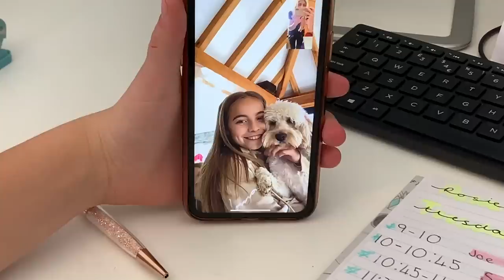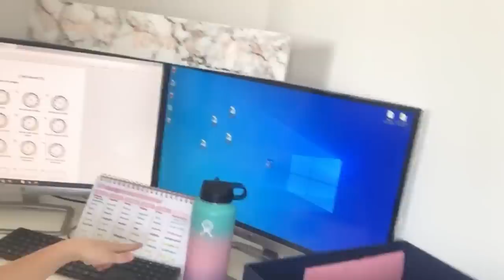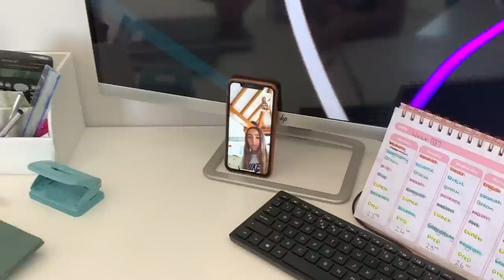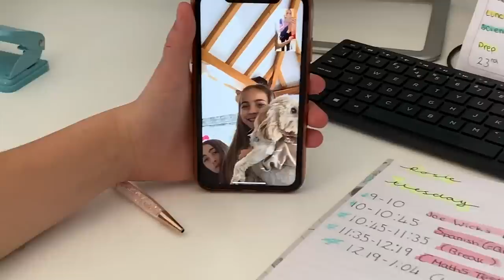My Morning Routine in LOCKDOWN!!! | Rosie McClelland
So this week the UK went into Lockdown, so I wanted to show you guys what I do in My Morning Routine when I can't leave the house!

Tik Tok (Musical.ly): @itsrosiergm
Channel managed by Rosie's Mom Danielle McClelland.

Some of you may know me as one of the little girls from ‘The Ellen DeGeneres Show’! Me and my cousin appeared in over 19 episodes after our ‘Superbass’ video went viral. We hosted red carpet interviews at the MTV VMA’s, AMA’s and even The Grammy’s! Over the years, I had the chance to meet and interview some of my favourite celebrities like Taylor Swift, Justin Bieber and Nicki Minaj - Later winning the ‘Choice Web Stars’ award at the 2012 Teen Choice Awards!
I can’t thank Ellen enough for everything that she has done for me and for giving me opportunities I could only dream of! From appearing in Nickelodeon’s hit show ‘Sam & Cat’, alongside Ariana Grande to starring in my own movie, ‘Sophia Grace & Rosie’s Royal Adventure’! I even have 2 New York Times bestselling books and continue to tell my story through my YouTube videos and music.
In 2018, I released my debut single, ‘Handstand’, which was followed by ‘LaLa’, last year. I can’t wait to continue sharing more of my music with you all!
I am so lucky to have so many of you following my journey online - Enjoying my fun, creative and exciting lifestyle content!